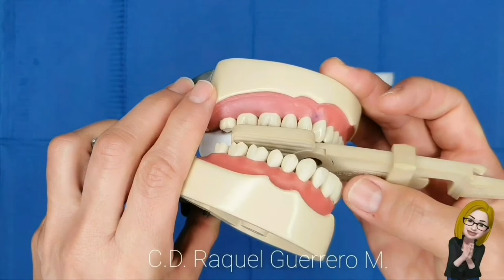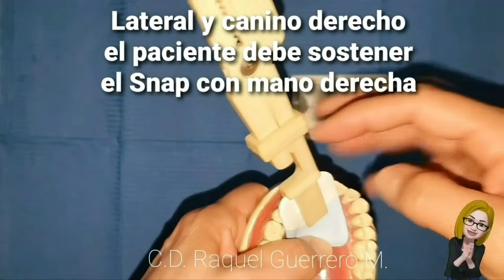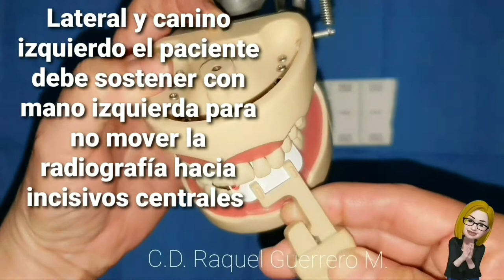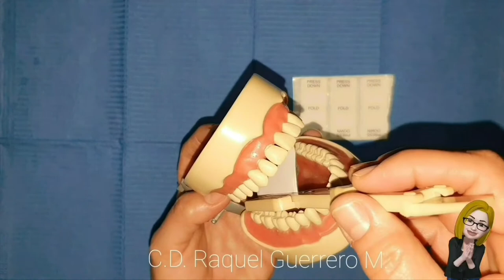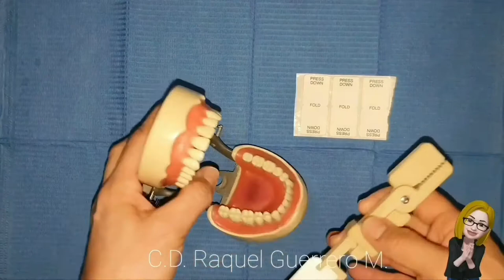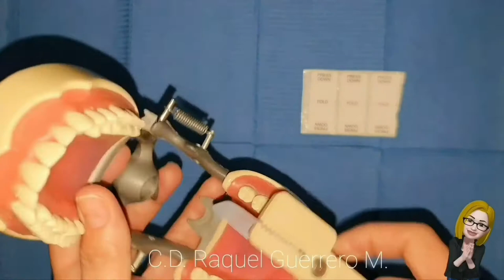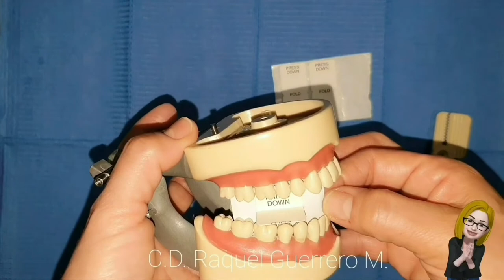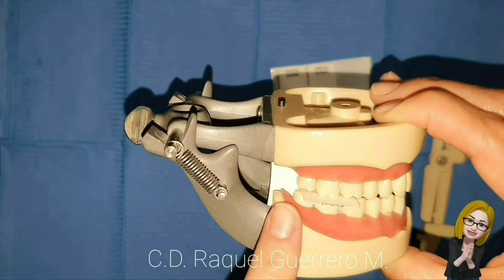Técnica de bisectriz utilizando Snap A Ray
En este sencillo vídeo podrá ver como se coloca la radiografía para la toma radiográfica dental en técnica de bisectriz con el aditamento Snap-A-Ray, esto nos auxilia para no radiar innecesariamente a los pacientes y evitar que estos puedan mover de lugar la radiografía omitiendo en la imagen radiográfica áreas de interés como bordes incisales, oclusales, apices o los órganos dentarios que necesitamos examinar para hacer la interpretación radiográfica, un buen diagnóstico y posteriormente un plan de tratamiento adecuado